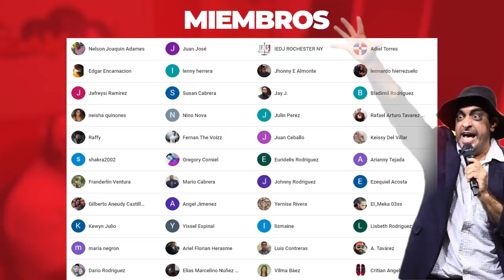El CABALLO - MIÉRCOLES DE BIOLOGÍA